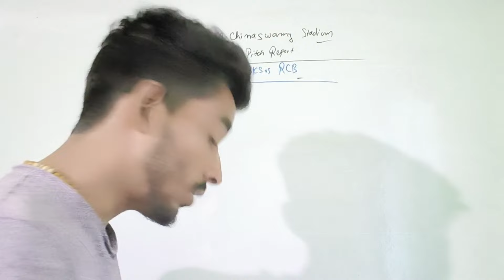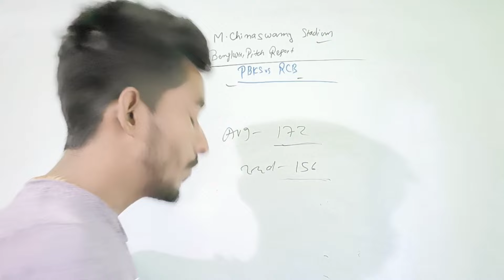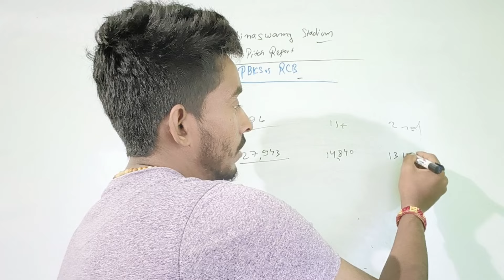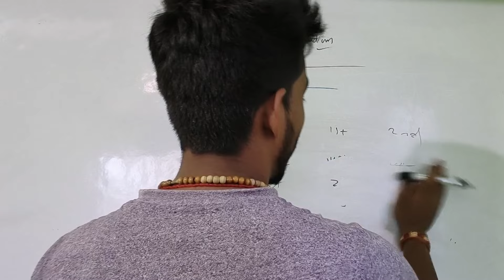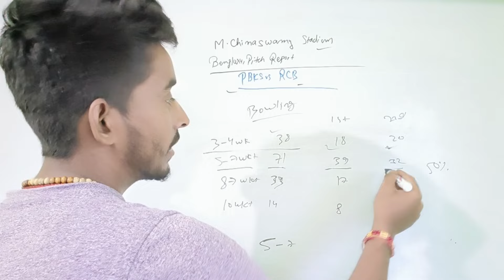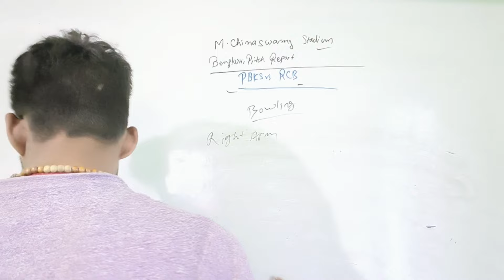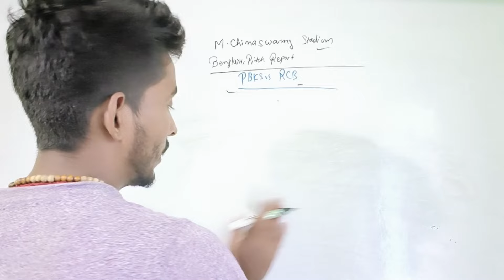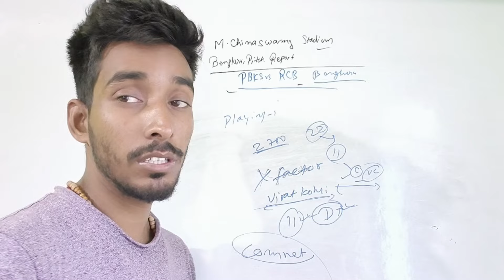M Chinnaswamy Stadium Pitch Report : RCB vs PBKS IPL T20 Match Pitch Report | Bengluru Pitch Report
RCB vs PBKS IPL Match, RCB vs PBKS Match Pitch Report, M Chinnaswamy Stadium IPL Pitch Report, Royal Challenger Bangalore vs Punjab kings IPL Head to Head,RCB vs PBKS IPL Stats, Bengluru Stadium Pitch Report, Indian grounds pitch report, T20 match pitch report,